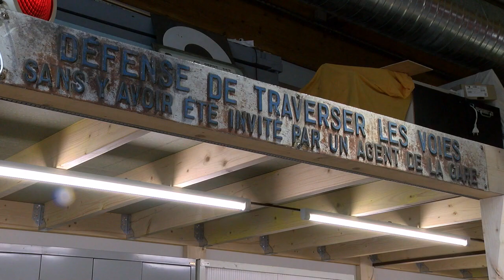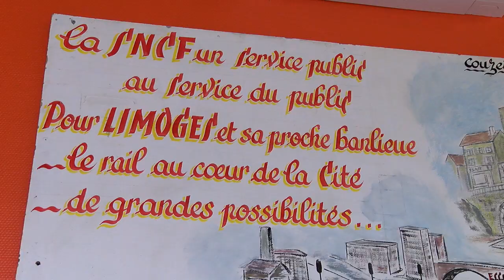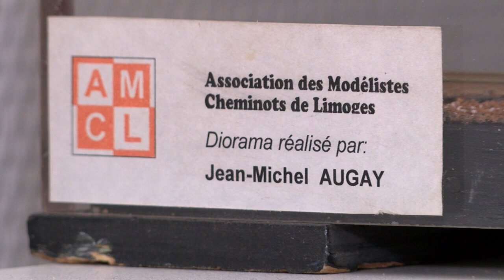Attention au départ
Le club de modélisme ferroviaire des cheminots de Limoges prépare un nouveau réseau avec pour objectif une présentation lors de la prochaine exposition du club en octobre 2019.